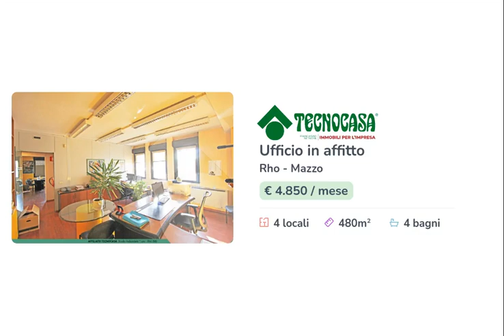Ufficio 480mq Mazzo di Rho